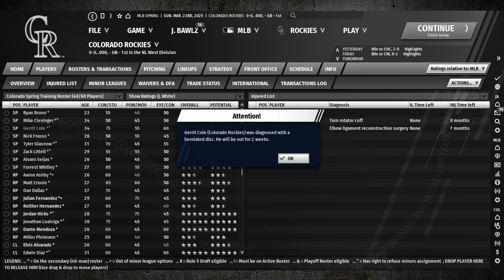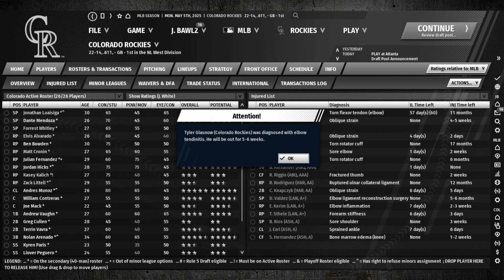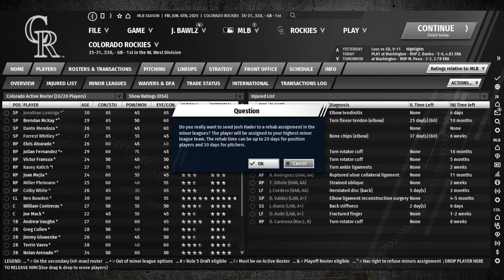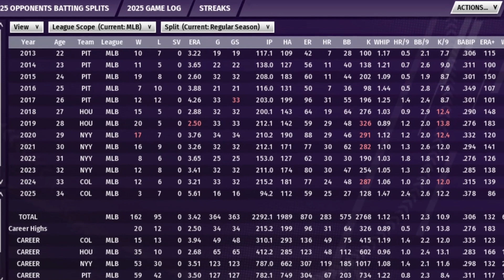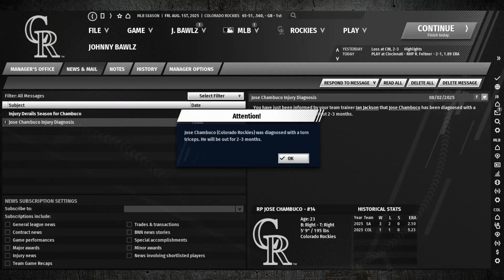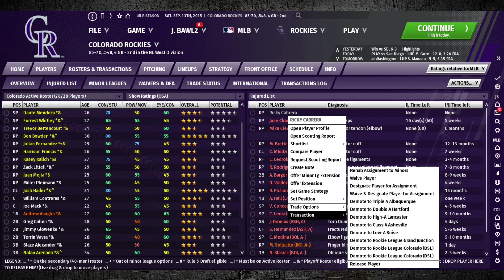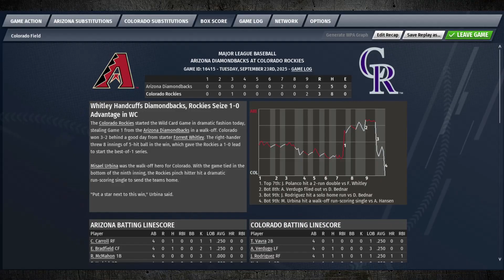OOTP 21 Decades Long Run - #6: 2025 Season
Satan pays us a visit in this game, and Nolan Arenado still has something to offer.